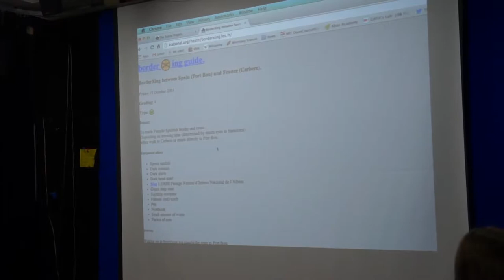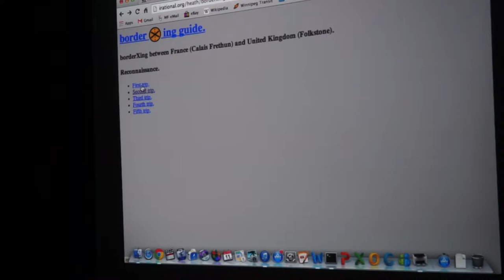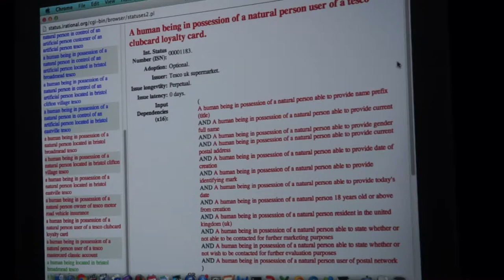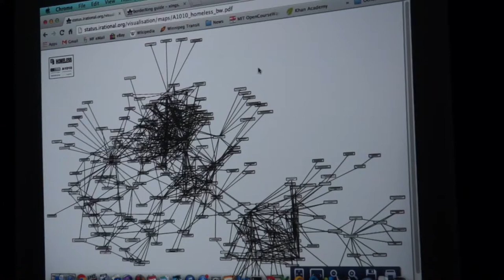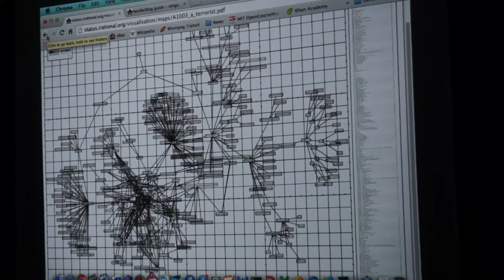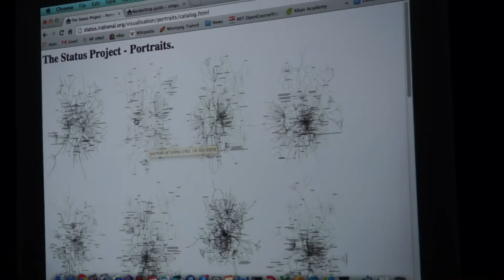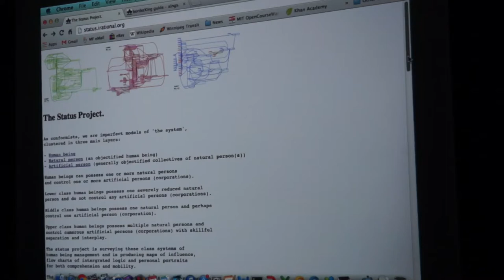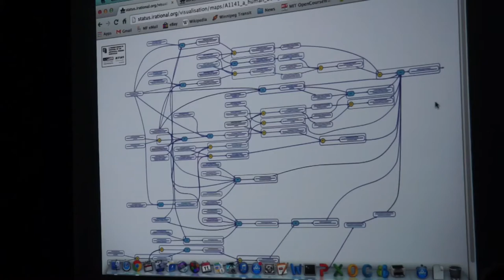Heath Bunting - Artist Talk - July 11, 2014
Based in the UK, Heath Bunting focuses on the development of open democratic and communication systems and social structures on the Internet and in the public space. He is a co-founder of net.art. Recently, he has moved into the field of genetics proclaiming it to be the next new media, and is also making steps towards producing work within financial networks, believing money to be the ultimate media for artistic practice.
Visit irational.org to learn about the projects Bunting discusses in the talk.